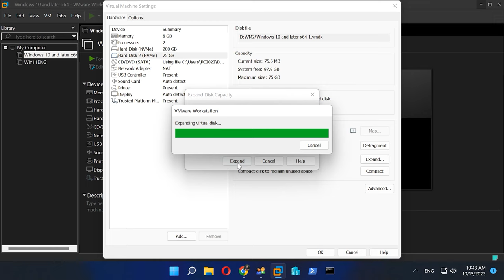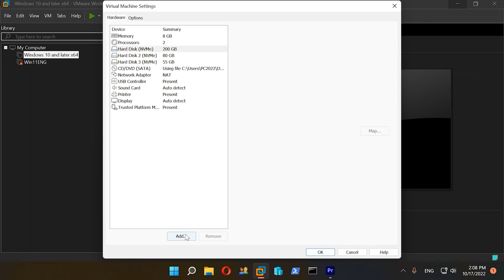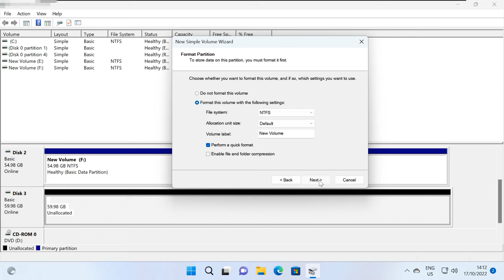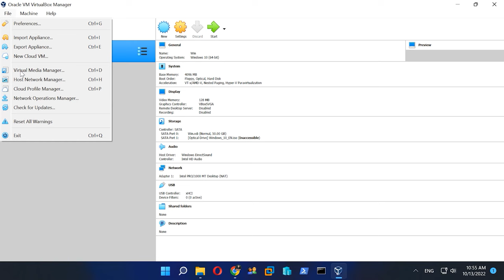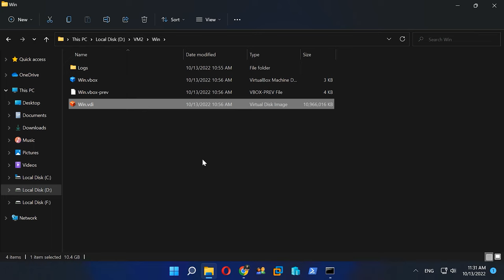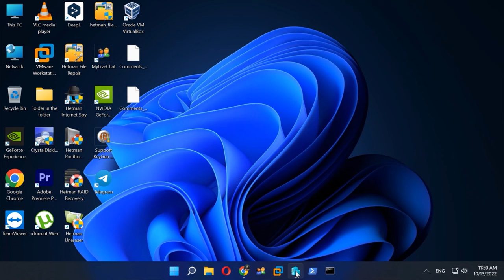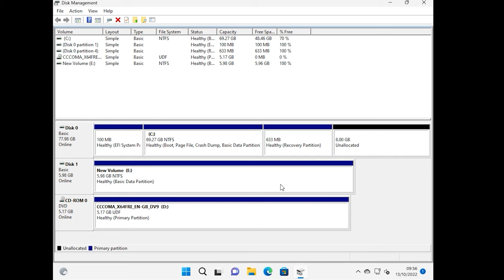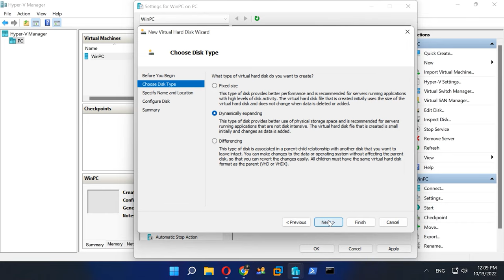🔷 Top-Tipps zur Erweiterung der virtuellen Festplatte in VMware, VirtualBox oder Hyper-V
⭐⭐⭐⭐⭐ Erfahren Sie, wie Sie die Festplatte Ihrer virtuellen Maschine in VMware, VirtualBox oder Hyper-V mühelos erweitern können. In diesem Video teile ich bewährte Methoden und Expertentipps zur erfolgreichen VM-Festplattenerweiterung, um Ihnen zu helfen, den Speicherbedarf Ihrer VMs zu decken. Schauen Sie jetzt rein und erweitern Sie Ihre virtuellen Festplatten problemlos!

👉 Wie kann ich die Festplatte einer virtuellen Maschine erweitern oder neue Festplatten zu VMWare, VirtualBox oder Hyper-V hinzufügen?

📚 Inhalt:
00:00 – Einführung
00:47 - VMware Workstation
05:23 - Oracle VirtualBox
08:30 - Microsoft Hyper-V

Andere Videos